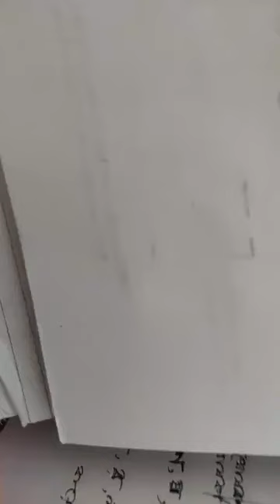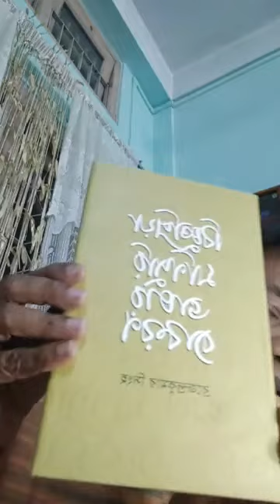A lecture on BISHNUPRIYA MANIPURI LANGUAGE BY MR. DILIP KUMAR SINHA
A LECTURE ON BISHNUPRIYA MANIPURI LANGUAGE  BY MR. DILIP KUMAR SINHA ABOUT HOW TO SPELL OR PRONOUNCE THE WORDS CORRECTLY.